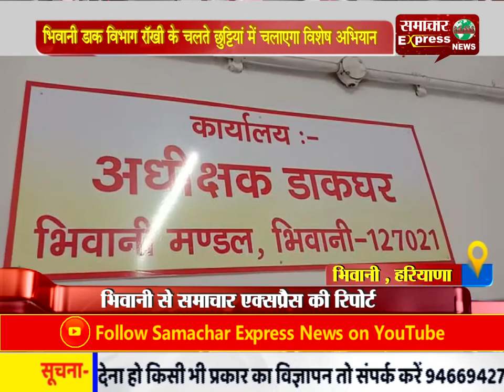भिवानी डाक विभाग रॉखी के चलते छुट्टियां में चलाएगा विशेष अभियान